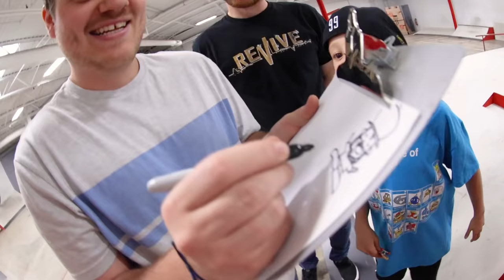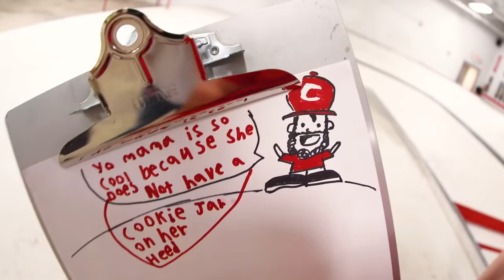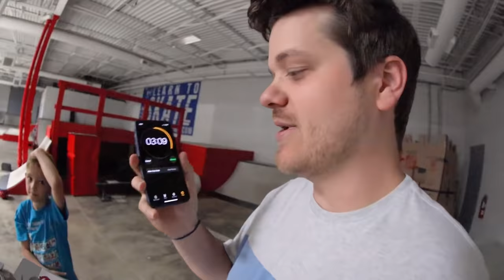YOU MUST SKATE ALL THE SKATEBOARDS! (With Your Dad)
Ryden has has been wanting to do another Warehouse Wednesday and I got this idea to do a Father Son while doing something cool to thank our very own Brian Ambs. So here this episode is!  We hope you guys enjoyed this. Everyone go tell @brianambs how awesome he is! And Ryden, if you ever read this, I love you dude! More than you'll ever know.